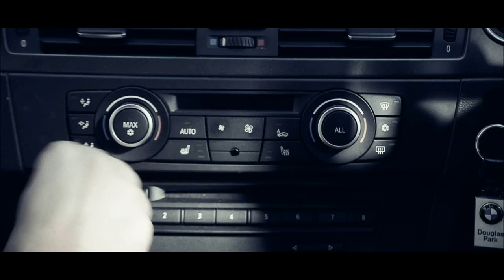Tricky - 'Is That Your Life' feat. Francesca Belmonte (Official Video)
The new album 'Adrian Thaws' out now!

From Tricky's acclaimed album 'False Idols' is a dark and emotional reworking of album favourite 'Is That Your Life' featuring main album vocal collaborator Francesca Belmonte. The idea to remix the track came about after seeing the first cut of the video he had directed.

"I wanted something moodier to fit the vibe of the video, so we went in with our friend Tony Ra who reworked the track specifically around what we had created visually" says Tricky.

Video credits:

Director: Tricky & Len Trusty
Producer: Len Trusty
DOP & Editor: Armando De 'Ath
1st AD: Dominic Davey
2nd AD: Elmore Toppin
Production Coordinator: Rebecca Donnelly
Gaffer: Simon Trusty
Make Up Artist: Lauren Mathis

Runners: Rebecca Neligan, Amelia Thomson, Joshua Boulton

Main Actor: Danny Duvall
Actor: Frankie Wilson
Boxing Coach: Alan Johnson
Lap Dancer: October Noire